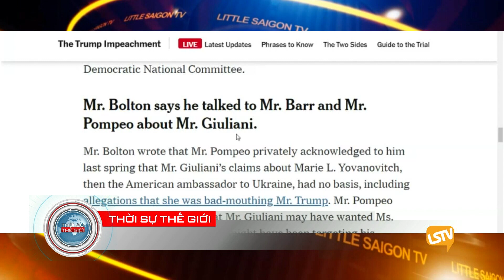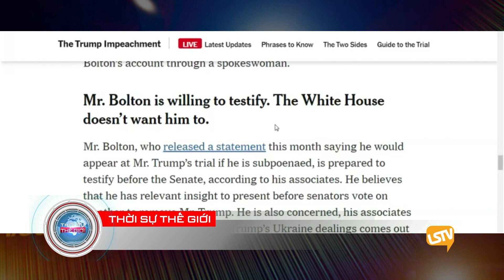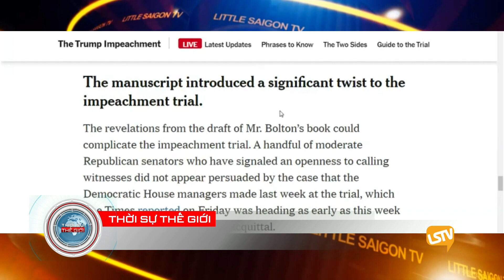THOI SU THE GIOI 2020 01 28 PART 4